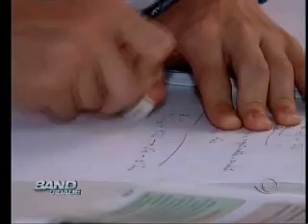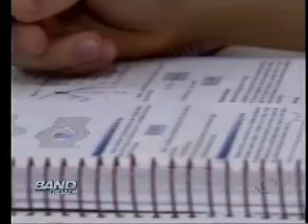Band Cidade Campinas - 07 11 2013 (BLOCO 3)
Confira as notícias de Campinas e região no "Band Cidade"